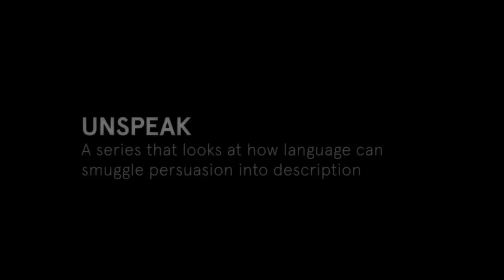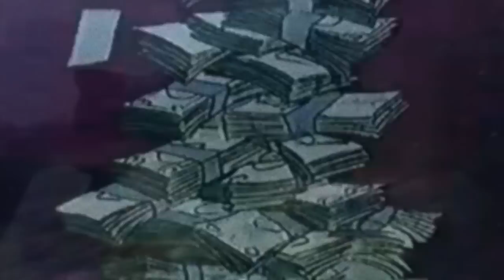Unspeak: Episode 2 - Money Talks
is an interactive documentary investigating the manipulative power of language.

add new terms to the Unspeak dictionary; play with data-visualiation tools that show how Unspeak spreads across social media.

Episode 2. Money Talks - Spinning the global financial crisis. From Too Big to Fail to the Fiscal Cliff, Unspeak is rampant in economic crisis rhetoric.

Credits
Written and narrated by Steven Poole
Directed by Rob Schröder
Produced by Submarine Channel